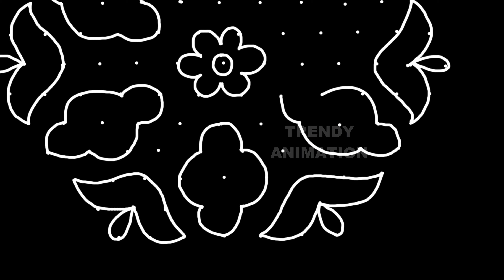Awesome simple and easy rangoli design with 11*6dots | Muggulu | Latest kolam